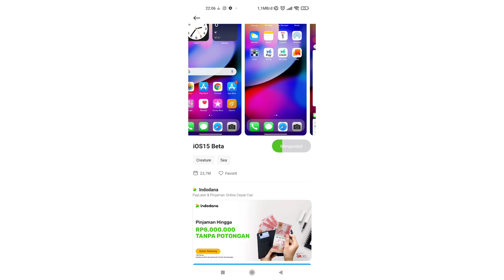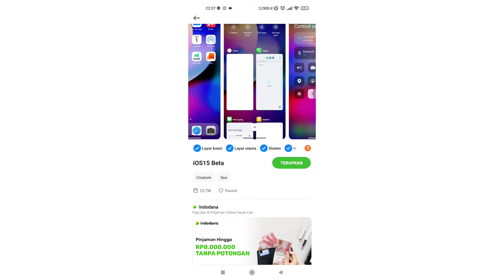Cara mengubah status bar android jadi status bar iPhone tanpa inoty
berikut cara merubah status bar android jadi iPhone. semoga bermanfaat